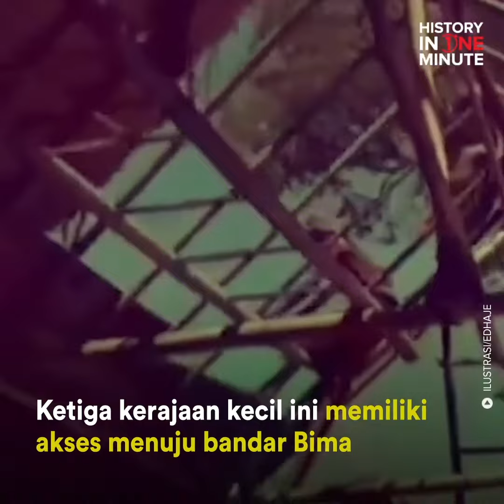Letusan Tambora Musnahkan Dua Kerajaan | HISTORIA.ID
Seakan kiamat, letusan Gunung Tambora mengubur peradaban di Sumbawa. Kerajaan Tambora dan Pekat musnah.